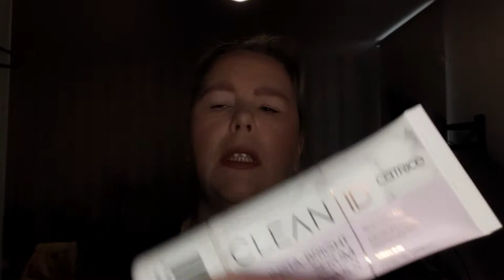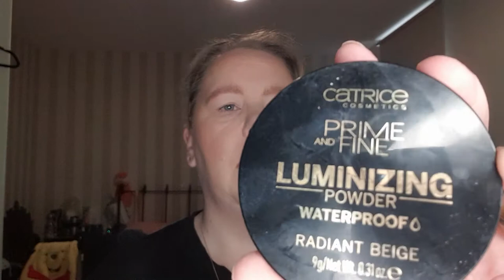Shop my stash mei 2021